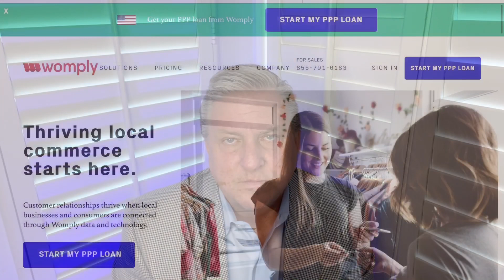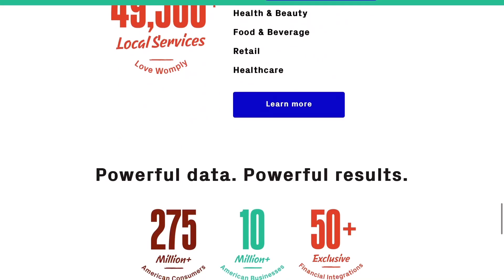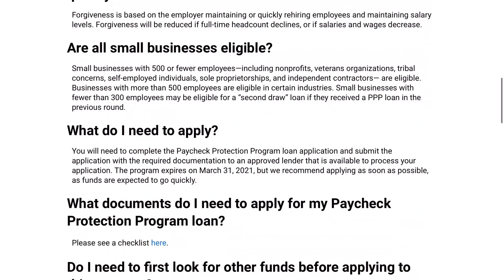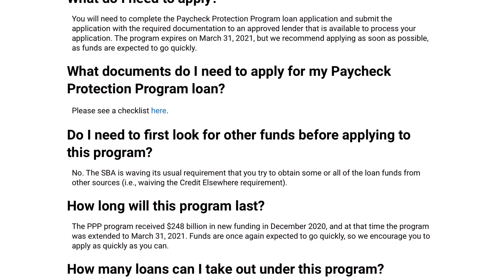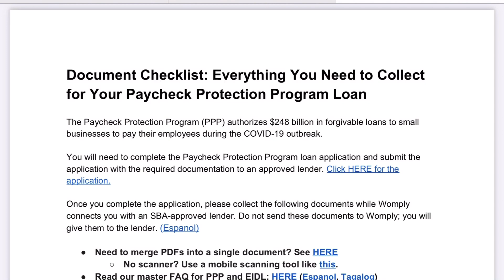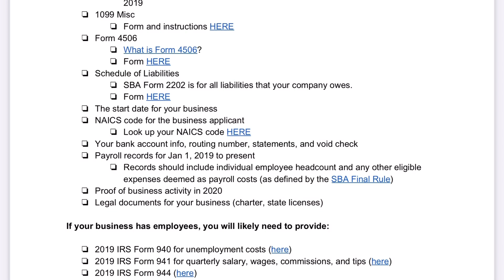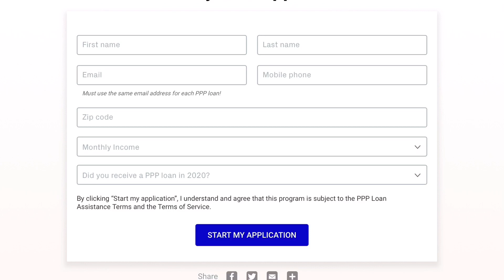The Fifteen Minute PPP Application. Everyone can get an answer fast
Here’s a PPP lender you can apply for and get an answer very fast. It doesn’t matter if you’re a sole proprietor, gig worker or have 20 employees. This is a fast PPP application.

Here is the link to the application.

Get free stocks for opening a Webull account. You can get one free stock for opening the the account and 2 more if you deposit $100. into the account. Share with us what you get.

Please join our email list.  We will send you news and updates to the channel.

Here are the links mentioned in this video

Good luck to all of you. All the best,

Dan
iAllegedly

53175 Womply,  New PPP Application, How to search for a PPP lender.